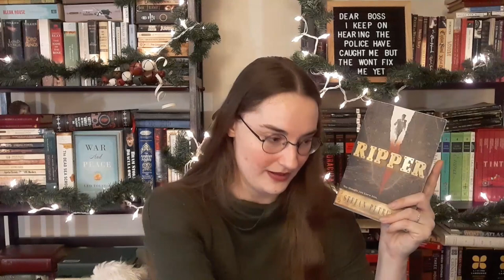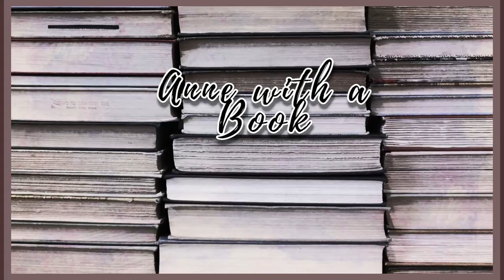Ripper by Stefan Petrucha Book Review - they got Jack the Ripper so wrong...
So, I read this book...now I must rant about it.

0:00 Intro and Plot
7:20 Likes and Dislikes
11:03 Spoilers!